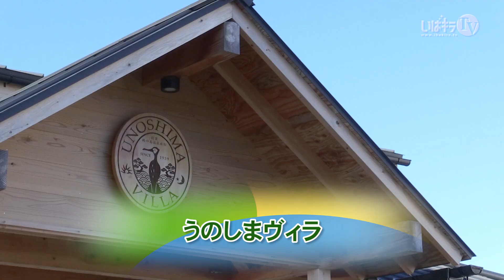〜あんこう鍋 うのしまヴィラ〜 こんにちは茨城#11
今日やってきたのは、2014年4月にリニューアルオープンした、太平洋の美しい海を一望できる宿、うのしまヴィラ。
冬の時期には、茨城の名物あんこう鍋を楽しむことができます！
是非ご堪能ください！

うのしまヴィラ
茨城県日立市東滑川町５丁目１０−１

「こんにちは茨城」いばらき大使の林家まる子さんが、茨城県内各地を歩き、おすすめのスポットや人々との出会い、そして茨城の今を、まる子節で気さくに紹介する番組です。過去「おはよう茨城」で訪れた場所や出会った人との再会も見所です。